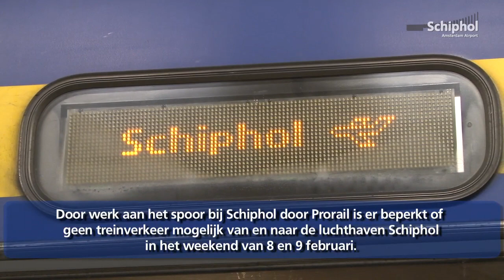Geen of beperkt treinverkeer weekeinde 8 en 9 februari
Door werk aan het spoor bij Schiphol door Prorail is er beperkt of
geen treinverkeer mogelijk van en naar de luchthaven Schiphol
in het weekend van 8 en 9 februari.